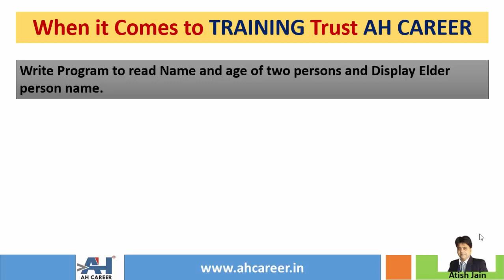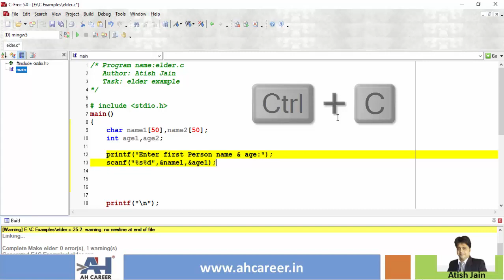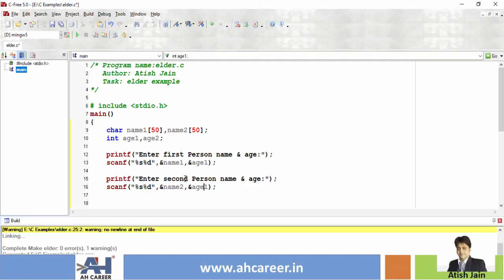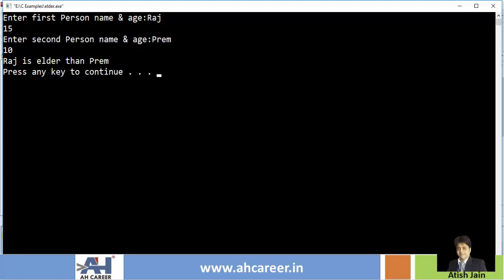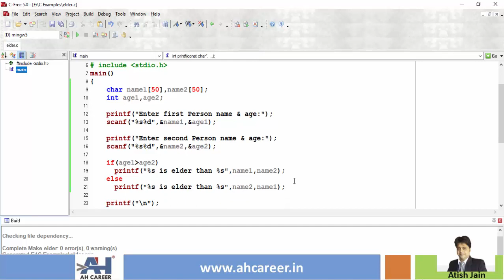54. Program to Check Who is Elder in C Language | C Programming in Telugu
In this video, we will learn to write a program to check who is elder in the given inputs in C language. This program will show a comparison between the ages and return the age of elder person. The explanation is given in telugu language. Also, follow this playlist for complete C Language course.

1. These tutorial series are in English & Telugu language so that you will understand the concepts very easily.
2. Each topic is explained with many numbers of examples. This course is designed in such a way that even a person with no computer background can learn c programming easily.

Cheers 🙋‍♂️ ,
Atish Jain